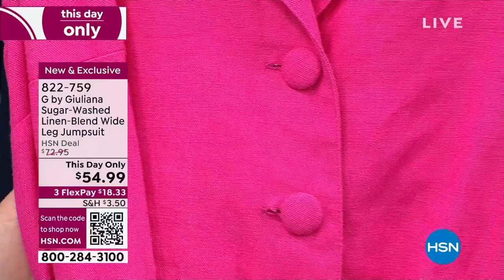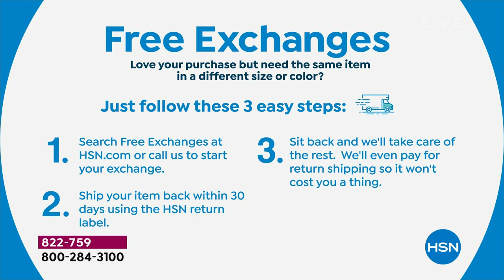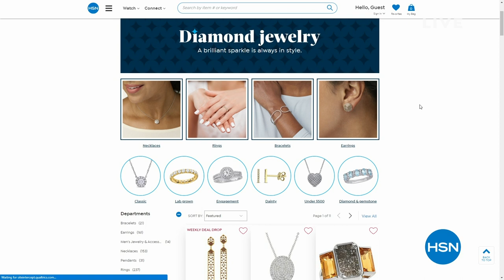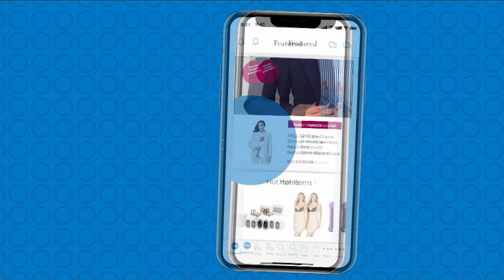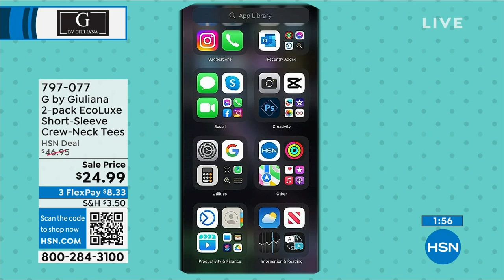HSN | Gotta See G by Giuliana Rancic 04.06.2023 - 08 PM